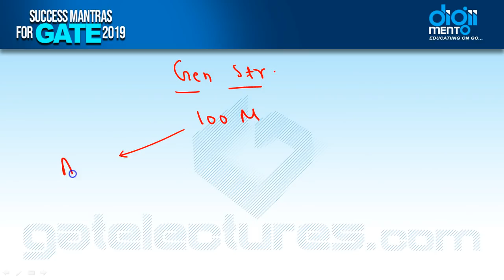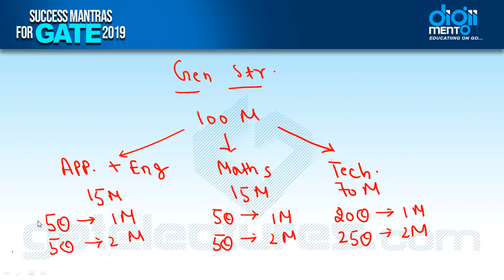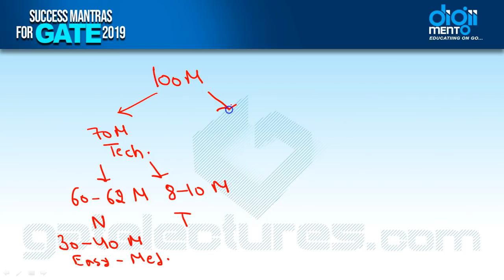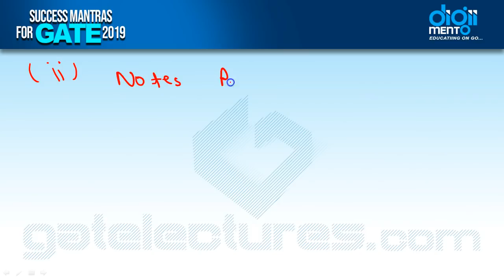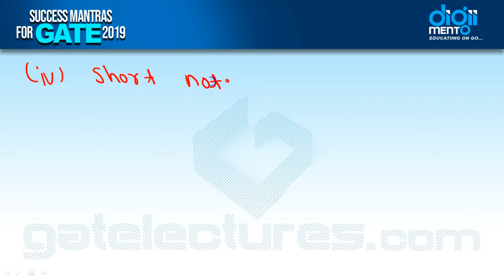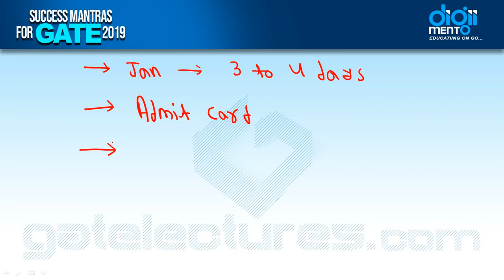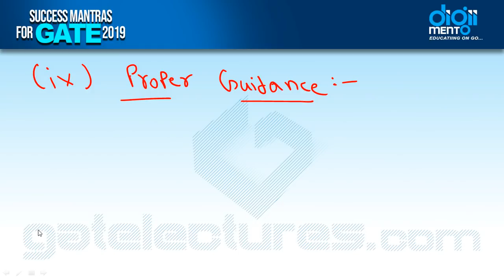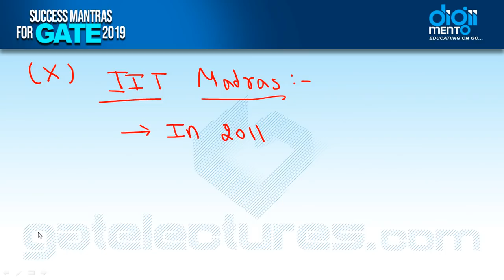Success Mantras for GATE 2019